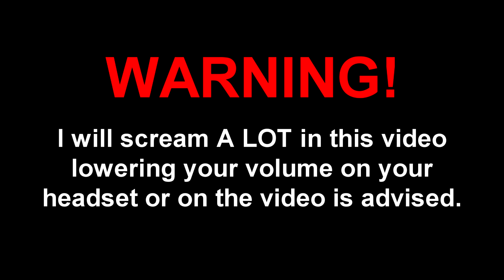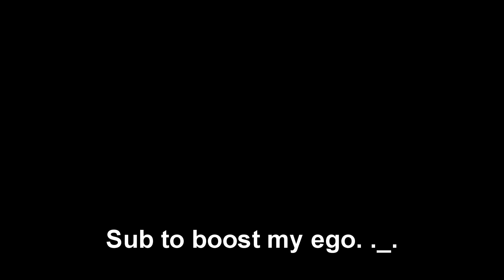All My Reactions To CRAZY RARE / EXPENSIVE Drops In Hypixel Skyblock!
I recorded my "reactions" (most screaming out of excitement), Enjoy?

Warning: (0:00)
Necron's Handle Drop: (0:06)
2nd Judgement Core: (1:01)
3rd Judgement Core: (2:00)
4th Judgement Core: (2:41)
End Screen: (3:25)

I've been playing for nearly a year now, I will try to answer any questions.